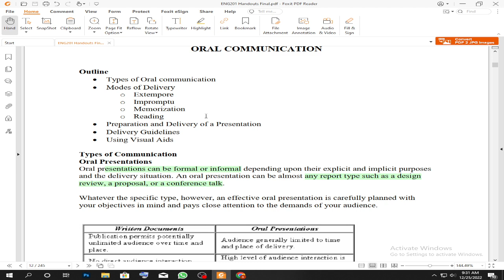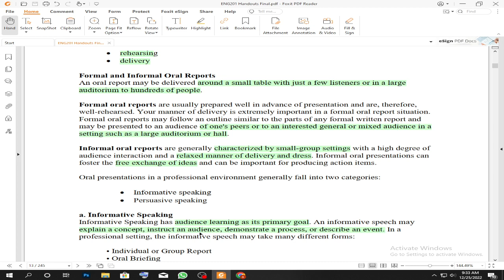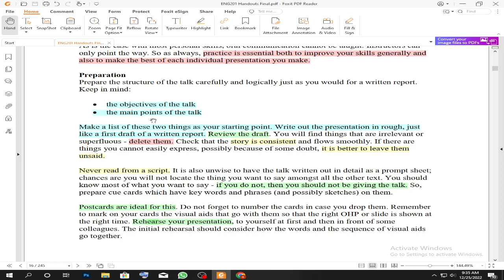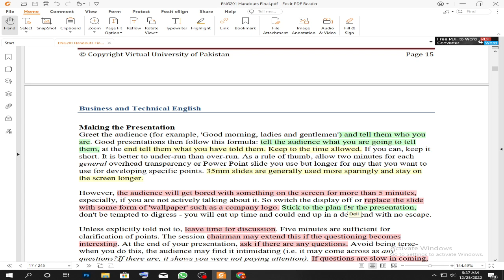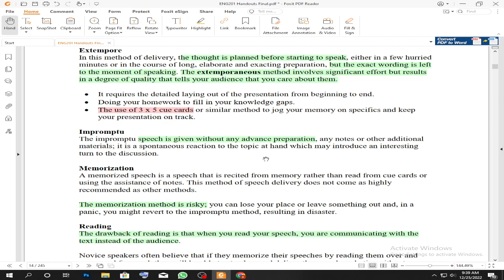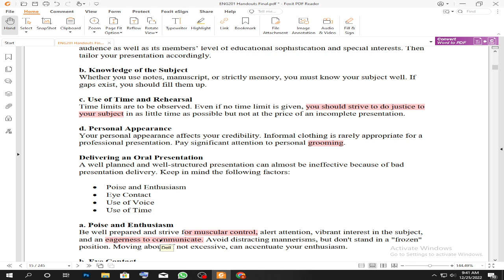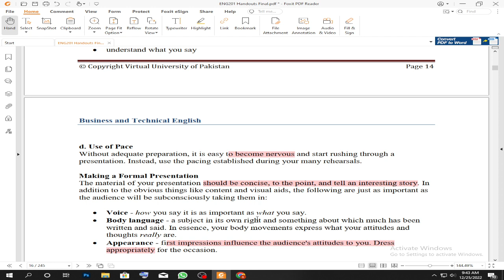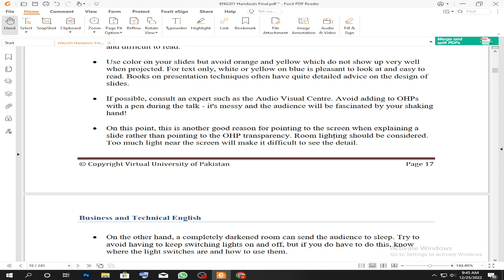Eng201 Lecture # 2 - Business and Technical English | Short lecture 2 | The Merciful Academy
In this video we’ll walk you through:
- Importance of  Business and Technical English
- TYPES of Communication
- Purposes of communication at different Situations

Our channel is about Education. We cover lots of cool stuff such as lecture's, quizzes, assignments, Gdbs, Midterm and Final-term.